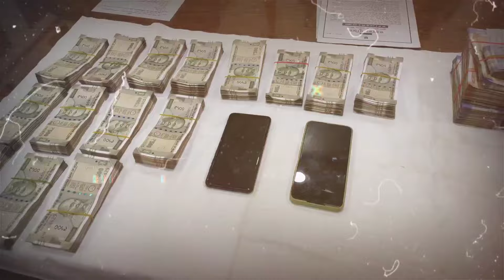घायल कर्मी ने खुद से लिखी थी लूट की घटना का स्क्रिप्ट, चार घंटे के अन्दर पुलिस ने किया सफल उदभेदन।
घायल कर्मी ने खुद से लिखी थी लूट कांड की घटना का स्क्रिप्ट, चार घंटे के अन्दर पुलिस ने किया सफल उदभेदन ।

आज सदर थानाध्यक्ष को सूचना प्राप्त हुई की सदर थाना क्षेत्र अंतरर्गत बसहा बैल चौक, मत्सगंधा झील के पास एक व्यक्ति राजनंदन कुमार पिता: महेश मिस्त्री साकिन: रहुआ तुलसीयाही थाना विहरा जिला सहरसा, जो एक फाइनेंस कर्मी है।जो जाना स्मॉल फाइनेंस बैंक, सहरसा में कार्यरत है। फाइनेंस कमी के द्वारा बताया गया कि वह नवहट्टा क्षेत्र से दिनांक 1 मई से 10 मई तक का बैंक का कलेक्शन किया हुआ रूपया यूनियन बैंक, सहरसा में जमा करने के लिए एक पिठु बैग में लेकर मोटरसाईकिल से नवहट्टा से सहरसा आ रहे थे, तभी बसहा बैल चौक, मत्सगंधा झील के पास एक मोटरसाईकिल सवार तीन अज्ञात अपराधियों द्वारा हथियार का भय दिरपाकर एवं चाकू से वार कर घायल कर 8 लाख 53 रूपया लूट लिया गया।अनुमंडल पुलिस पदाधिकारी सदर, थानाध्यक्ष सदर एवं अन्य पुलिस पदाधिकारी द्वारा घटनास्थल पर पहुँचकर निरीक्षण किए तथा घायल फाइनेंस कमी को सदर अस्पताल सहरसा में ईलाज करवाया गया घटना का फर्दव्यान लिया गया।इस संबंध में सदर थाना कांड दर्ज कर अनुसंधान प्रारंभ करते हुए घटना स्थल के आस पास के सभी सीसीटीवी कैमरा को चेक किया गया, तो कोई मोटरसाईकिल सवार तीन अज्ञात अपराधियों को नहीं पाया गया।वादी द्वारा दिये गये फर्दव्यान में विरोधाभाष पाने पर वादी को संदिग्ध मानते हुए वादी के घर की तलाशी ली गई बादी के घर से 8 लाख 32 हजार रूपया बरामद हुए जिसका ब्योरा पुछने पर कोई संतोष जनक जवाब नहीं मिला फिर फाइनेंस कर्मी से सख्ती से पुछताछ करने पर उसके द्वारा बताया गया कि वह खुद ही अपने जाना स्मॉल फाइनेंस बैंक बांच मनैजर, सहरसा राजीव रंजन के साथ षड्यंत्र रचकर इस लूट की घटना को अंजाम दिया।वादी के ब्यान पर शाखा प्रबंधक राजीव रंजन पिता : विन्देश्वरी मंडल साकिन एवं थाना महेशसुंट जिला खगड़िया को गिरफ्तार किया गया।कांड में संलिप्त अन्य फरार अपराधीकर्मी के सत्यापन एवं गिरफ्तारी हेतु छापामारी की जारी है।पुलिस ने 8 लाख 32 हजार रूपया,एक मोटरसाईकिल और एक बैग बरामद किया है।वहीं अपराधकर्मी राजीव रंजन पिता : विन्देश्वरी मंडल साकिन एवं थाना महेशखुंट जिला खगड़िया और राजनंदन कुमार पिता: महेश मिस्त्री, साकिन: रहुआ तुलसीयाही, थाना :बिहरा, जिला: सहरसा की गिरफ्तारी हुई है।इस लूट कांड के सफल उदभेदन में आलोक कुमार अनुमंडल पुलिस पदाधिकारी सदर सहरसा, श्रीराम सिंह, थानाध्यक्ष, सदर थाना, महेश कुमार, सदर थाना, जिला आसूचना इकाई के पुलिस पदाधिकारी एवं कर्मी, सशस्त्र बल, सदर थाना पुलिस पदाधिकारी व कर्मी टीम में शामिल थे।